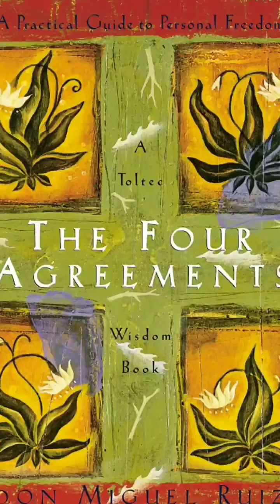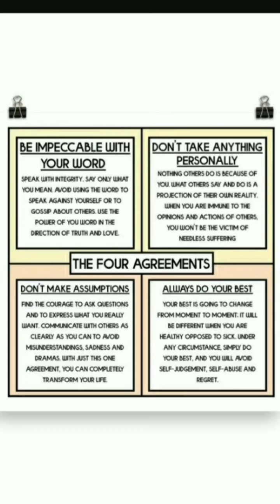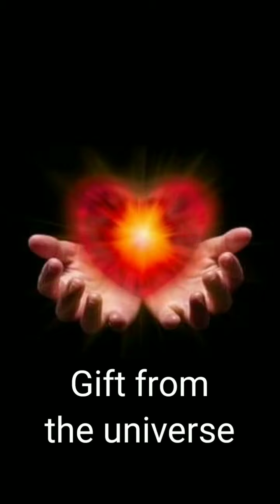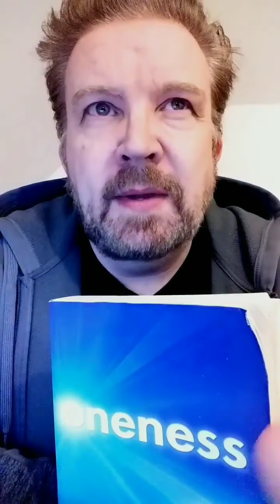Hugh Talks (Ep 19) ThePOWERofLOVE Pt2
In this episode I am sharing fun stories & lessons learned that stay with me everyday, from 3 of my favourite books. It all comes back to love.